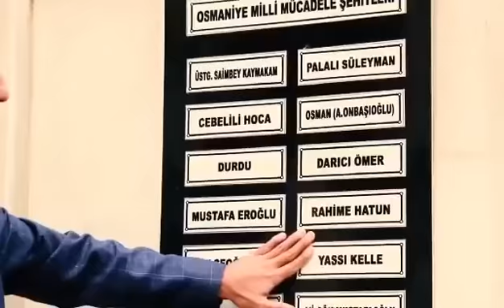7 Ocak Osmaniye'nin Düşmandan Kurtuluşunun 99. Yılı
Osmaniye Valisi Dr. Erdinç Yılmaz: Başta Gazi Mustafa Kemal Atatürk'ü, milli mücadele kahramanlarımızı, bütün şehit ve gazilerimizi minnetle, şükranla yad ediyorum. Osmaniye'mizin kurtuluşu kutlu olsun.